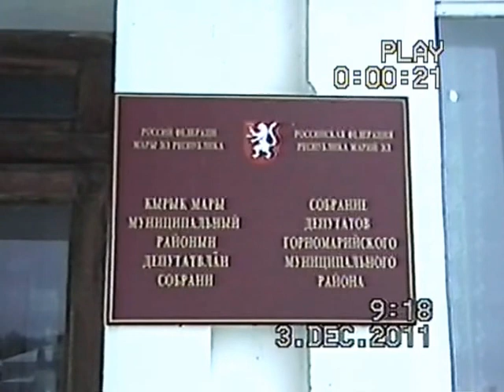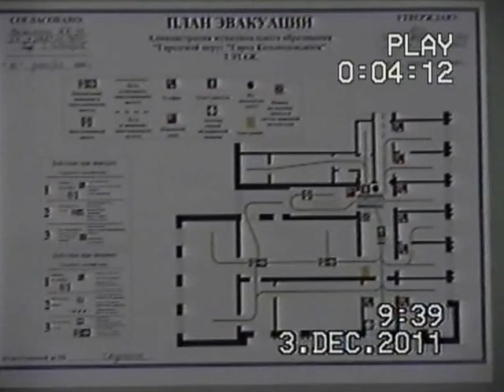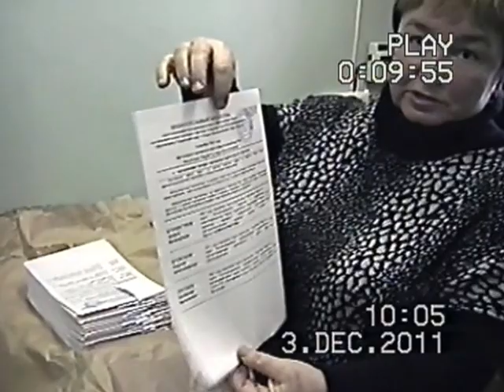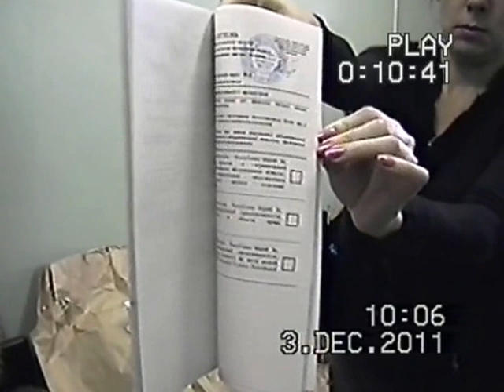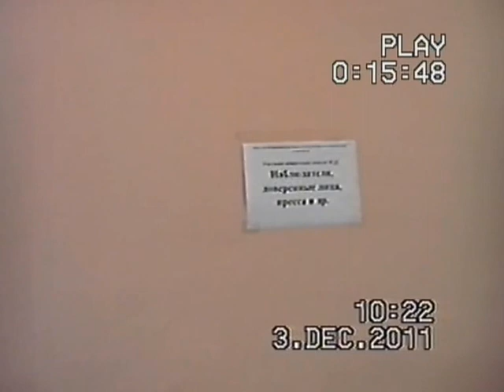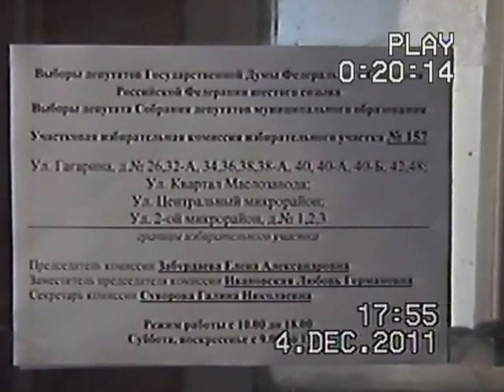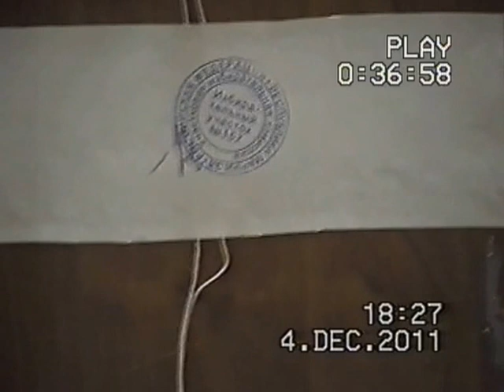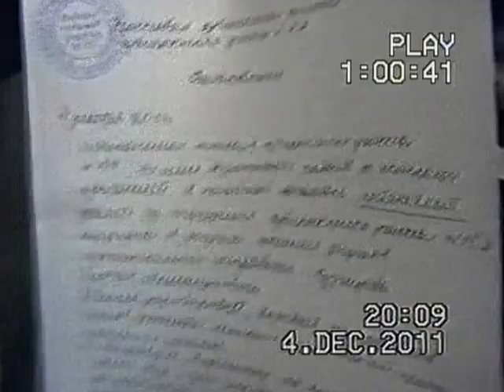Козьмодемьянск преступление на ВЫБОРАХ 2011 году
Судьи РМЭ состоят в УСТОЙЧИВОМ ПРЕСТУПНОМ СООБЩЕСТВЕ.Судьи РМЭ руководят и контролируют преступления целом в Республике.Какое будущее у нас при таких обстоятельствах?... В преступлении активное участие принял марийский суд во главе его председателями. В марийском суде люди в мантиях за наши деньги, налогоплательщиков, вершат "кривосудие" под активным влиянием властьдержащих. Дополнительные факты клановости опубликован в сети Интернет ссылке Дополнительные доказательства о существовании и сформировавшегося устойчивого преступного сообщества с активным участием марийских адвокатов, прокуроров, марийских судей.